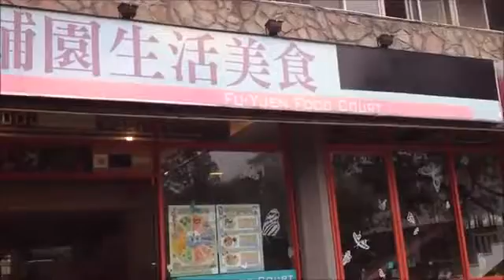Restaurants in FJU University